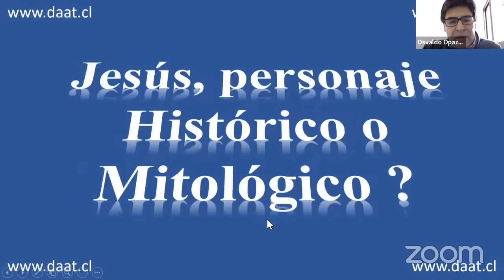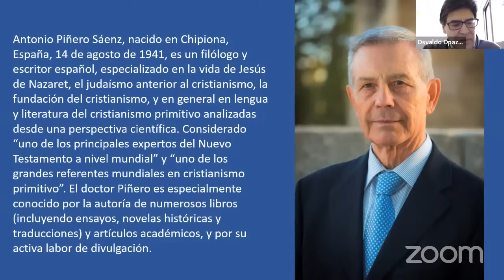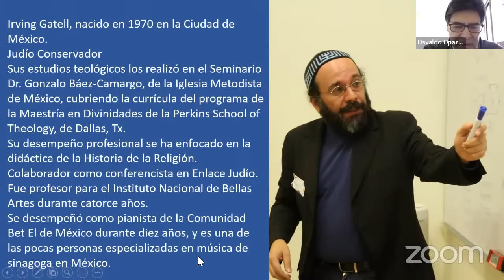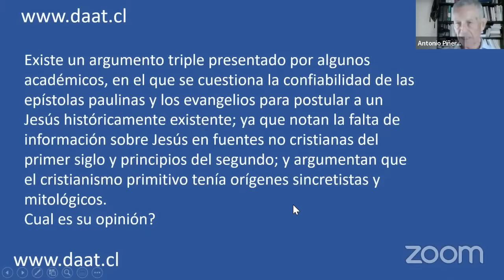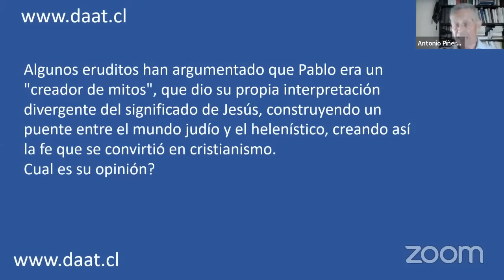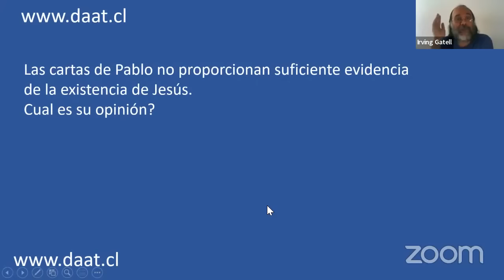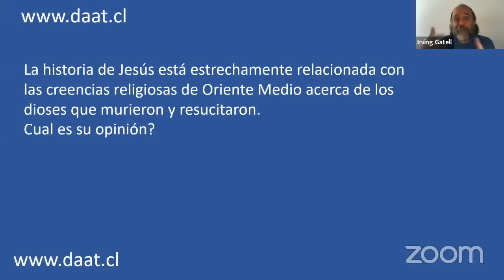Existió Jesús o fue un Personaje Mitológico?... Debate entre Antonio Piñero e Irving Gatell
Únete a este canal para acceder a sus beneficios:
El Doctor Antonio Piñero de nacionalidad Española y el Mexicano e investigador de historia de las religiones Irving Gatell debaten sobre si Jesús fue un personaje histórico o una construcción mitológica.
La discusión entre Piñero y Gatell profundiza en la complejidad de la figura de Jesús, destacando cómo su historia ha sido interpretada y reconstruida a lo largo de los siglos. Piñero sostiene que Jesús fue un persona histórica judía cuya vida fue mitologizada, convirtiéndose en la figura de "Jesucristo".
Por otro lado, Gatell propone que Jesús podría haber sido una figura completamente mitológica, creada a partir de los ritos mistéricos, que luego influyó profundamente en la historia de la humanidad.
Este debate resuena con las palabras del Tanaj, donde se explora la relación entre lo divino y lo humano.
En ישעיהו (Yeshayahu, "Isaías") 53:2 se menciona:
 "וַיַּעַל כַּיּוֹנֵק לְפָנָיו וְכַשֹּׁרֶשׁ מֵאֶרֶץ צִיָּה לֹא־תֹאַר לוֹ וְלֹא הָדָר וְנִרְאֵהוּ וְלֹא־מַרְאֶה וְנֶחְמְדֵהוּ"
(Vaya'al kayonek lefanav ve'khashoresh me'eretz tziah lo to'ar lo velo hadar venir'ehu velo-mare venekhmedehu)
"Subirá cual renuevo delante de él, y como raíz de tierra seca; no hay parecer en él, ni hermosura; lo veremos, mas sin atractivo para que le deseemos."
Este pasaje refleja la idea de una figura cuya verdadera esencia puede haber sido oculta o reinterpretada a lo largo del tiempo.

Soy Osvaldo Opazo Berríos de
Daat Ediciones